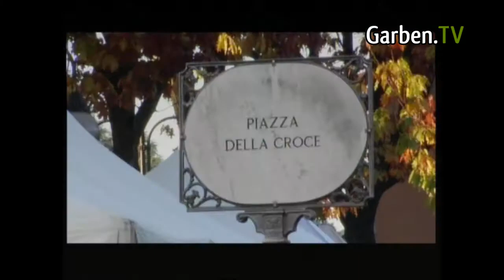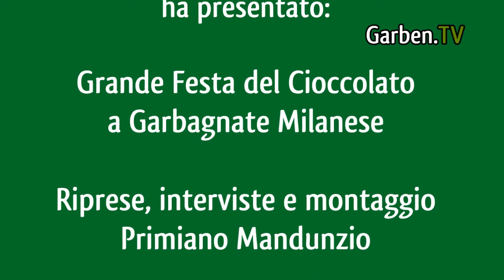Grande Festa del Cioccolato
È l´evento più dolce dell´anno: domenica 13 novembre, dalle 10:00 alle 19:00, Piazza della Croce ospita La Grande Festa Del Cioccolato, la novità più squisita di questo 2011.